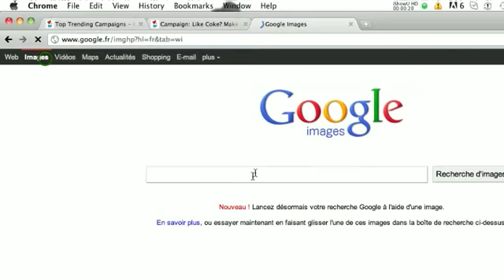Why Coke rocks?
Make your own Coca Cola video!